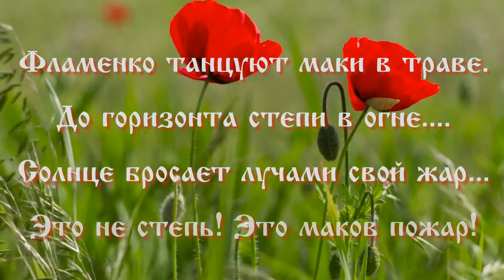Буйство красок в картинах художника Михая Олтеану Фламенко танцуют маки в траве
Буйство красок в картинах художника Михая Олтеану
Музыка «Летняя прогулка» автор и исполнитель Олег Никонов:
Картины современного румынского художника-импрессиониста Михая Олтеану (Mihai Olteanu) поражают сочностью красок, яркостью и красотой.
Фламенко танцуют маки в траве.
До горизонта степи в огне.
Солнце бросает лучами свой жар...
Это не степь! Это маков пожар!
На канале видео на разные темы – оригинальные поздравления с праздниками, пожелания друзьям, ролики для души с красивой музыкой, которые будут способствовать вашему хорошему настроению, видео на тему красоты и здоровья. Делюсь бесплатно своими анимационными футажами и стилями для программы ПроШоу Продюсер и многое другое.